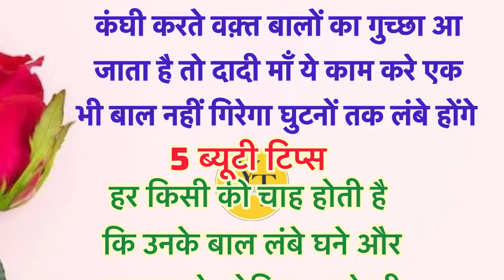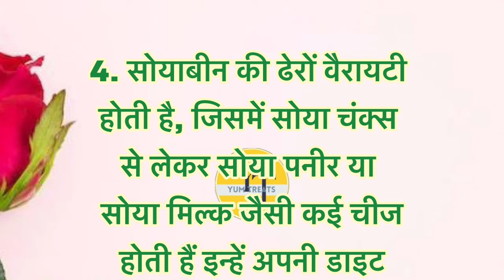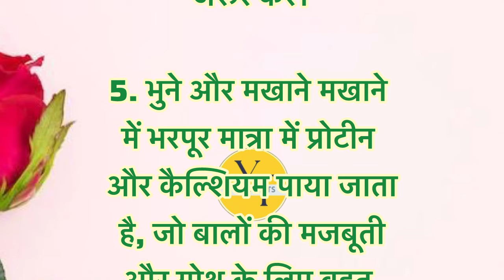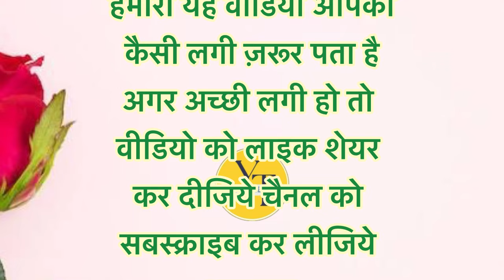कंघी करते वक्त हाथों में बालों का गुच्छा आजाए तो ये काम करले बाल झड़ेंगे नहीं घुटनों तक लम्बे होंगे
80 साल तक भी बाल झड़ेंगे नहीं |उम्रभर बालों को घना मोटा और काला करने के दादी माँ के रामबाण उपाय

बालों को तेज़ी से बढ़ाने के लिए 5 बेस्ट टिप्स | tips for hair growth | beauti tips
बालों को तेजी से बढ़ाने के बेहतरीन उपाय

बालों को झड़ने से रोकेंगे ये 9 घरेलू उपाय | hair loss remedy at home | balo ki dekhbhal kese kare |

Balo ko Kala karne ka herbal Upay | लंबे घने और काले बालों के लिए देसी घरेलू नुस्के